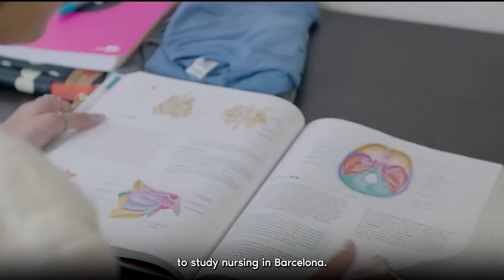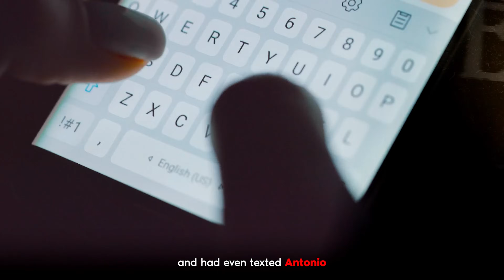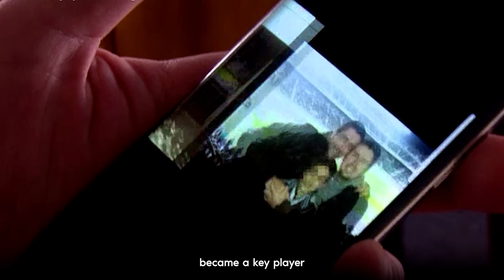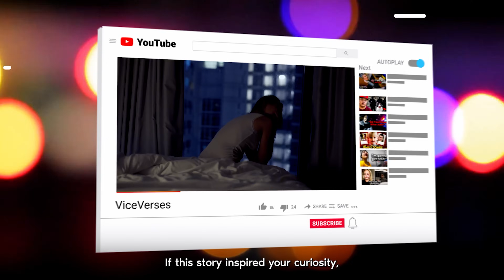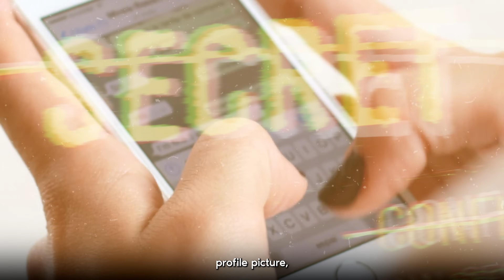She was A Sex Addict, Escaping Marriage the Dark Way!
A seemingly perfect marriage in the heart of Barcelona hides a dark and sinister secret. Discover Maria's journey from an art-loving nursing student to the Sex addiction. Get ready for a rollercoaster of surprises, twists, and a chilling murder plot that defies belief.